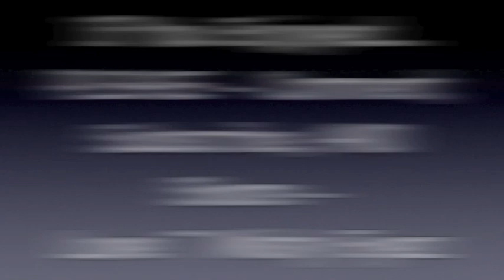QOTW - masculinity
Reposted from QOTW's Channel to My Own - mostly for Historical and Nostalgic purposes.   (please notice the date stamp in the footnote at the Beginning and the Ending) Please note that My Thoughts, Ideas and Opinions may have changed or evolved over time and this video may not be an accurate portrayal of my present day feelings or views.